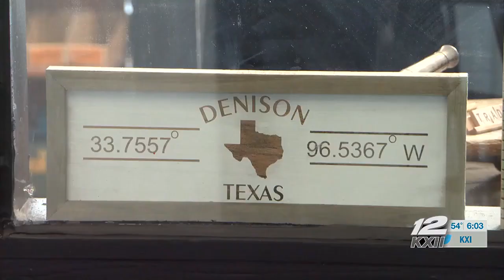How to stay safe this New Year’s Eve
For those whose plans include drinking, it’s important to prepare properly.